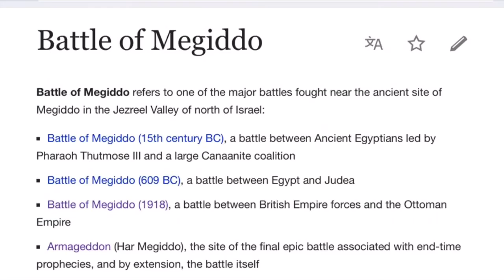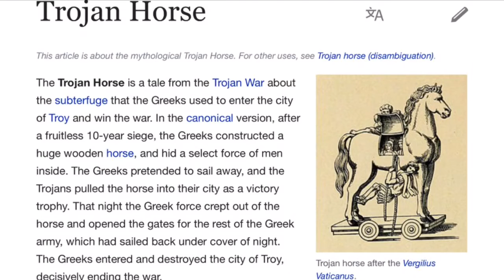The Ancient Egyptian Trojan Horse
Team Osiris presents 'The Taking of Joppa' the Egyptian Trojan Horse